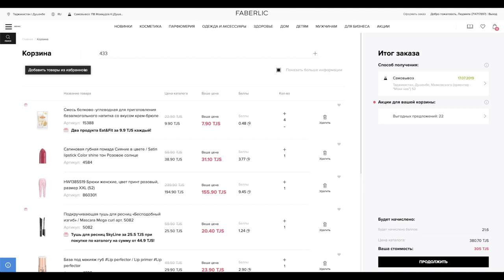Показать больше информации